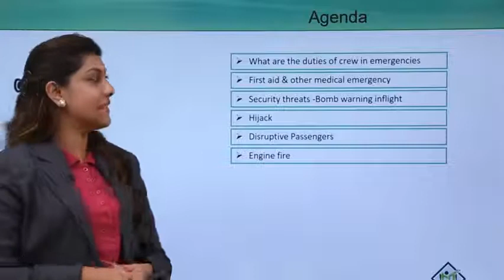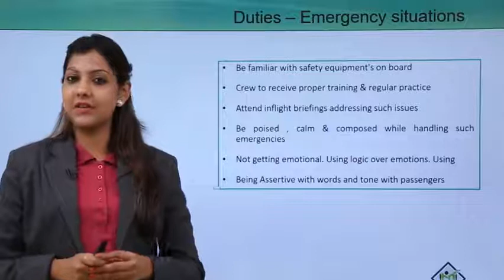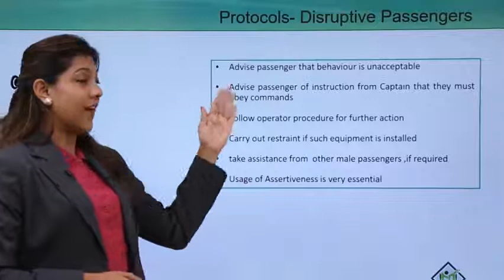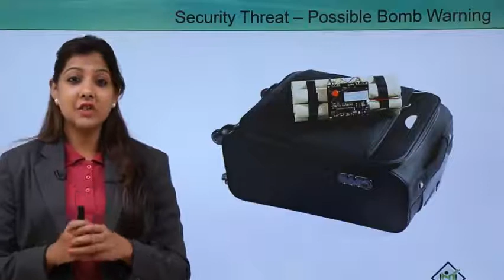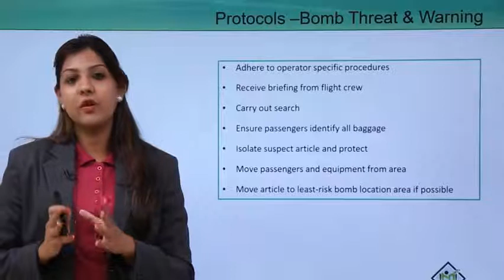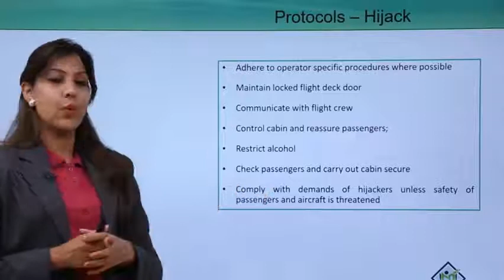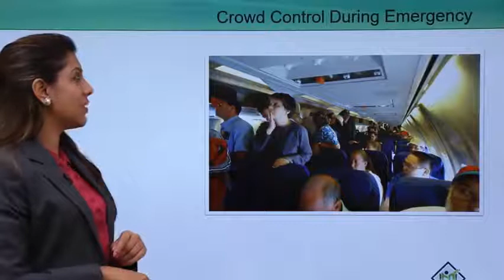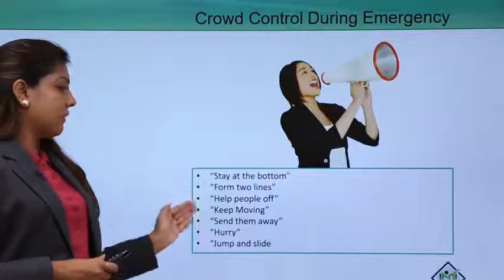Aviation Management Online Tutorial Lecture 06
In this video we are going to learn some basic things about Aviation.

1. What are the duties of crew in emergencies
2. First ad and other medical emergency
3. Security threads-bomb warning in flight
4. Hijack

Also you will get the latest updates about Aviation jobs in India